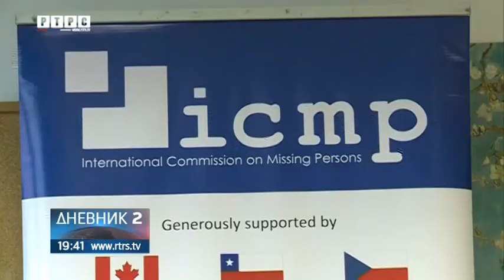Proces identifikacije posmrtnih ostataka u BiH biće stopiran nekoliko mjeseci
Zbog preseljenja DNK laboratorije iz BiH u Holandiju, proces identifikacije posmrtnih ostataka biće stopiran najmanje tri mjeseca. Planirano je da ispostava Međunarodne komisije za nestala lica ostane u Tuzli, odakle bi biološke uzorke, diplomatskom poštom, slali u Hag. Republička organizacija porodica zarobljenih, poginulih boraca i nestalih civila ovaj potez Međunarodne komisije ocjenjuje nekorektnim.